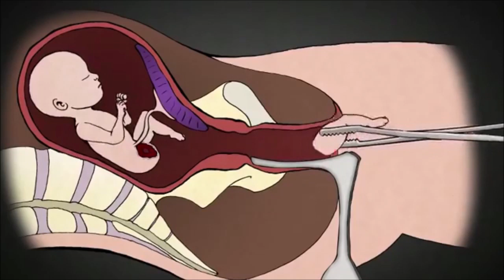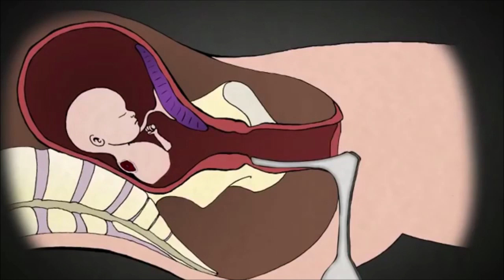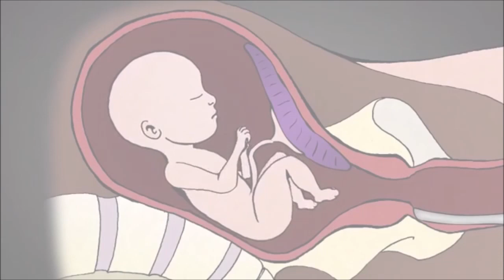Abortti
Mitä Raamattu opettaa elämän alkamisesta, miten alkuseurakunta ymmärsi abortin ja mitä YK:ssä hiljattain Amerikan presidentti puhui syntymättömistä lapsista? Abortti vai adoptio? Lopuksi Rene Laulajaisen johtamana hengellinen laulu. Puhe puhuttu Seinäjoella 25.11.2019.

"Avaa sinun suusi puhekyvyttömän vuoksi siinä asiassa kun kuka tahansa sellaisista on asetettu tuhonomaksi." - Sananlaskut 31:8 (KJV)

Viitteet:
Matt. 19:13-15
San. 31:8 (KJV)
Ps. 139:13-16
Jer. 32:35
2. Moos. 1:17
2. Moos. 1:15
Luuk. 1:41
2. Moos. 20:13
1. Joh. 3:11-15
1. Moos. 4:10
2. Kor. 7:8-10
2. Sam. 12:21-22
5. Moos. 19:10
Aam. 1:13-15
2 Moos. 21:22-23
Luuk. 1:24-25
Matt. 18:5
Kol. 1:19-22

CBN: Suuri Molokin patsas on pystytetty Rooman Kolosseumille.

Telegraph: Abortilla tapettuja vauvoja poltetaan lämmöksi Iso-Britanniassa.